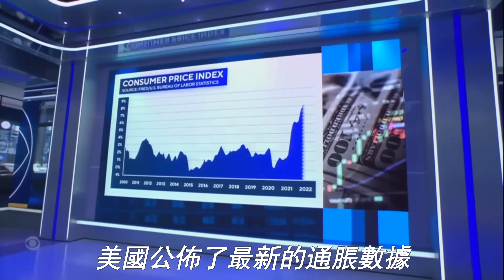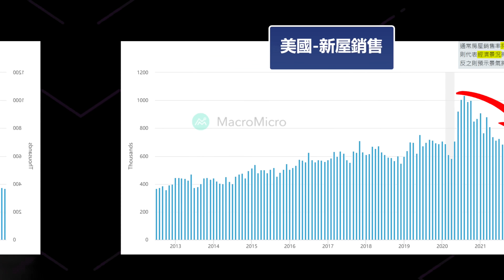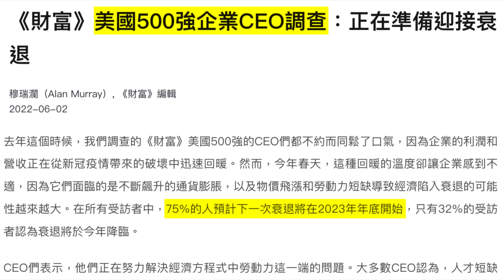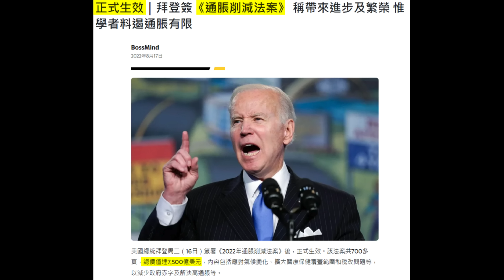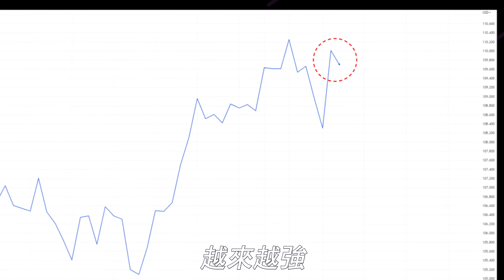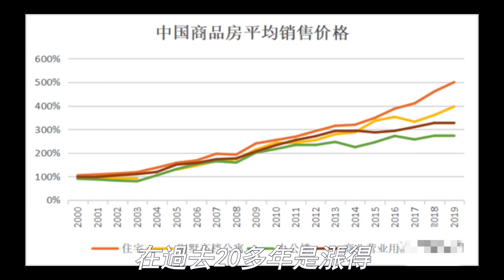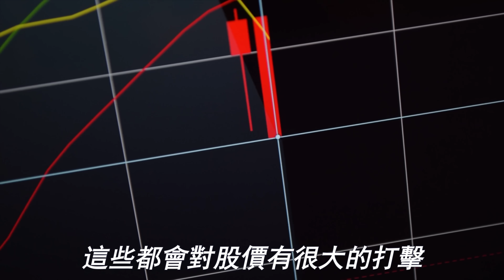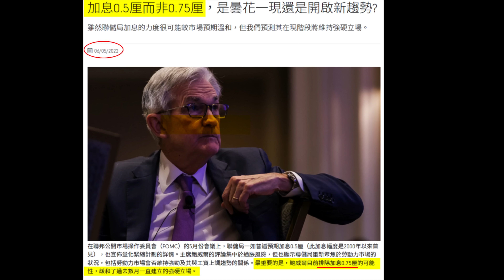真正的大衰退還沒來？會有嚴重後果！市場暴跌？全球衰退｜金融危機｜經濟分享｜Chief Papa 張志雲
（限時公開、附中英字幕）
影片主題介紹：
中國、美國、歐盟經濟衰退/放緩，
會怎樣影響全球市場？會有崩盤暴跌嗎？
股票、房地產走勢怎樣？
我們如何投資？

這條視頻都會與你探討！
影片目錄
00:00 影片主旨解說
00:57 經濟衰退是如何形成的？
02:43 小心衝擊消費的負的財富效應！
03:08 企業的投資與擴張趨向謹慎刺激衰退！
04:10 美國對俄羅斯和中國制裁對淨出口造成巨大衝擊！
05:04 美國政府的大量開支與減免導致債務越滾越大！
05:46 這一次的經濟衰退跟以往有哪些不一樣？
06:23 美國如何阻止危機的爆發？
07:56 全球第2大經濟體系中國經濟已領先放緩挑戰更加嚴峻！
08:26 中國的經濟為什麼會提早放緩？
09:39 經濟不景氣對我們有何影響？
11:34 這次經濟衰退什麼時候會結束呢？

■其它能找到Chief Papa的平台